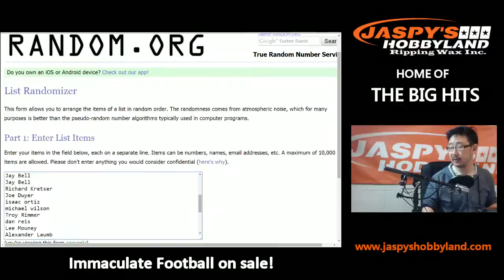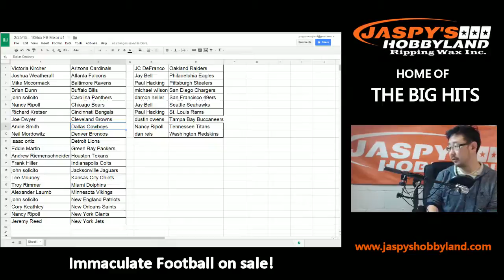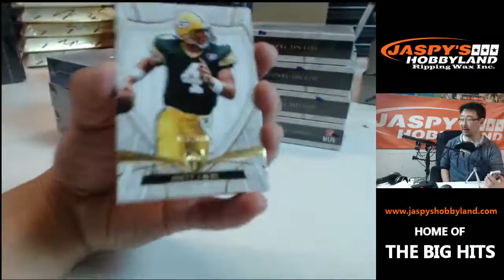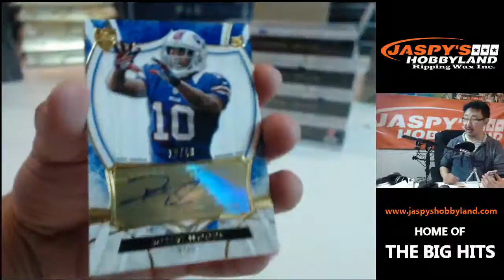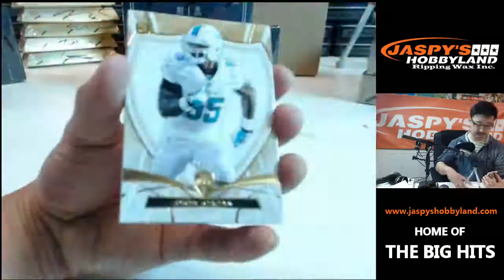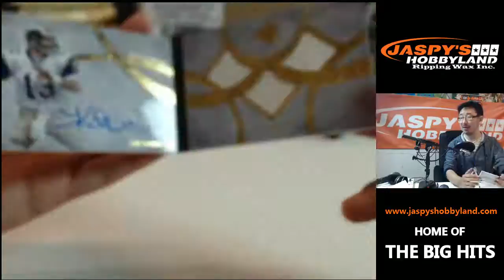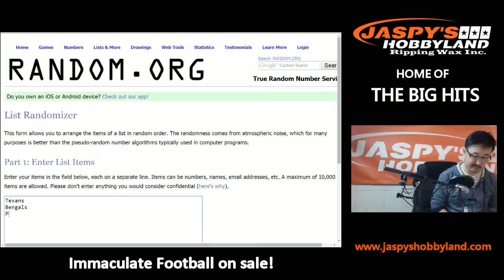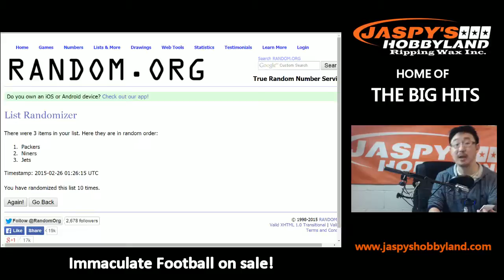2/25/15 [MIXER] #1 - 10Box High-End Football Mixer - Just, Wow.